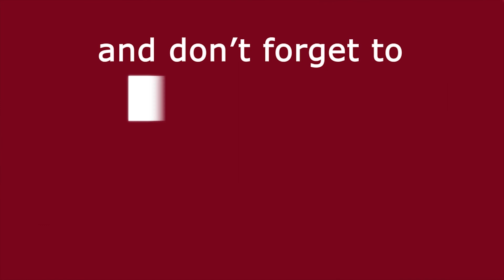भारत के हालातों पर Javed Akhtar को हुई चिंता | RSS | BJP | Bollywood | Media Darbar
भारतीय फिल्म जगत के कलाकारों को आज देश - दुनिया में हर कोई पहचानता है | जिसमें से कईयों को तो बाहर देशों की फिल्मों में काम करने का मौका भी मिला है |लेकिन हाल ही में कई विवादों और बयानबाज़ियों का हिस्सा रह चुकी, ये industry एक बार फिर सुर्खियों में बनी हुई है | जिसकी वजह मशहूर गीतकार और लेखक जावेद अख्तर की तरफ से आया एक बड़ा बयान है, जिसके चलते वो एक बार फिर हिंदु- मुस्लीम बहस का हिस्सा बन चुके हैं | तो आईए जानते है क्या है पूरा मामला हमारी इस खास रिपोर्ट में जो अनुराग द्वारा पेश की गयी है |

:- Sports News
:- Movies Review:- Latest Bollywood
:- Ground Reports
:- Top Trending Videos & Topics
:- Entertainment News
:- News Analysis of The Day
:- Sahitya & Dharm
:- Sair Sapata